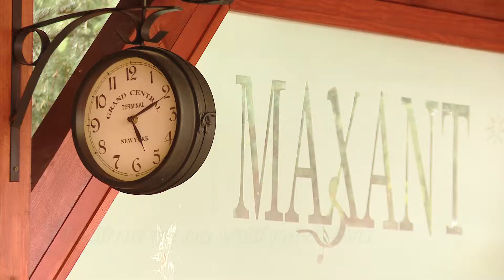hotel Maxant Frymburk